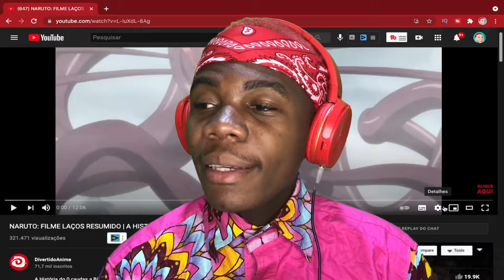NARUTO: FILME LAÇOS RESUMIDO | A HISTÓRIA DA BIJUU DE 0 CAUDAS! - @divertidoanime | GABRIEL REACT